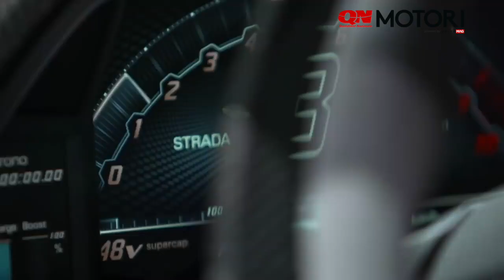Lego Technic Lamborghini Sián FKP 37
La riproduzione dell'ultima supercar di Sant'Agata Bolognese. Lunga 60 centimetri, dettagliatissimma, 3.696 pezzi: prezzo 379,99 euro.